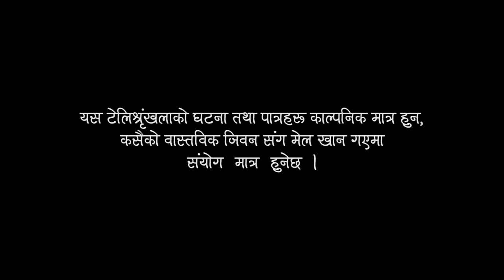Niswartha prem ep 14, ayan rai, puja limbu, dilman begha, upen chemjong,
तपाईहरुलाई हार्दिक स्वागत गर्न चाहन्छौं मेरो मनको टी.भी. मा । तपाईहरुलाई सकेसम्म भरपुर मनोरञ्जन दिने प्रयास गर्ने छौं । प्रत्येक हप्ता वान मिस्टेक सेभेन डाउन टेली सिरियल अपलोड गर्नेछौ । समसमायिक समाचार, म्युजिक भिडियो, छोटा चलचित्र अपलोड गर्ने नै छौं ।
यसमा भएको कुनै पनि भिडियो तथा अडियो सामाग्रीहरु डाउनलोड गरि अन्य ईन्टरनेट माध्यमबाट अपलोड नगरिदिनु होला । अपलोड गरिएको पाईएमा कपीराईट ऐन बमोजिम कारबाही गरिनेछ ।